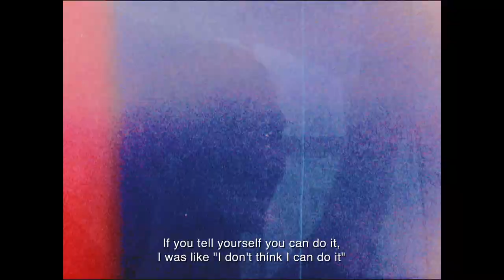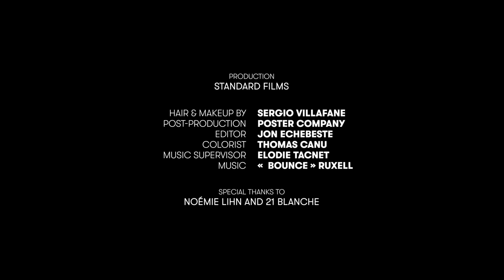Madison Headrick tries Anti-Gravity Yoga, the new fitness craze | Vogue Paris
Suspended from the ceiling, anti-gravity yoga turns fitness on its head. Strengthening your core this new sport will give you abs of steel. But a summer body isn’t the only benefit: your mental health will also thank you. An hour of this is akin to a session of mindfulness that will leave you feeling relaxed and ready to take on life. The perfect workout for mind, body and soul.

Starring Madison Headrick
Directed by Mary Clerté
Photography by Ludovic Zuili
Journalist - Josh Arnold
Special thanks to Noémie Lihn & Blanche

Hair and makeup - Sergio Villafane
Post-production - Poster Company
Edited by Jon Echebeste
Colorist - Thomas Canu
Music Supervisor - Elodie Tacnet